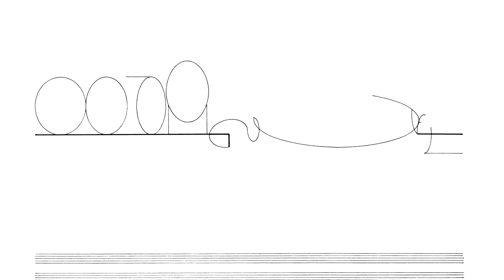Cornelius Cardew: Treatise. Page 148